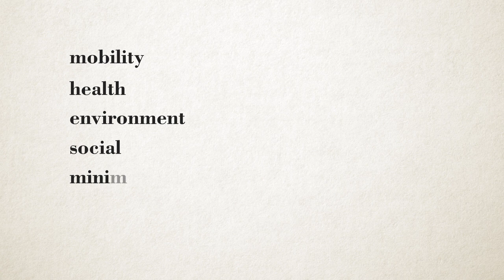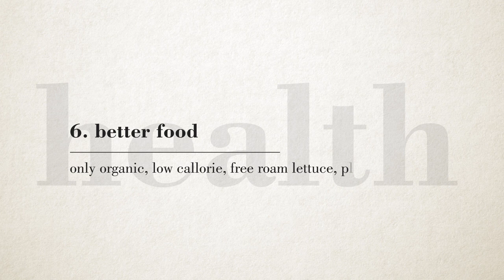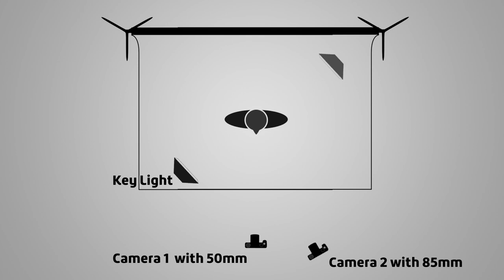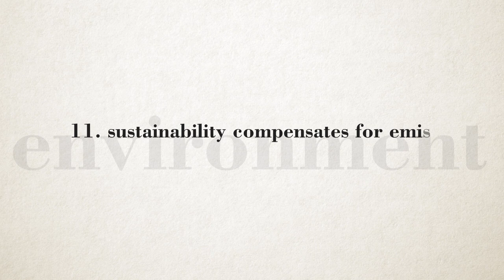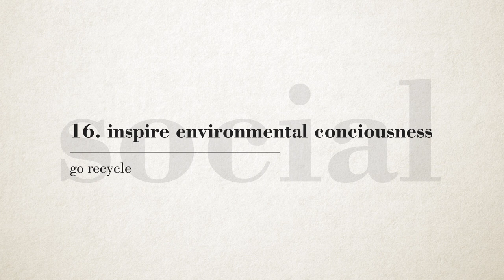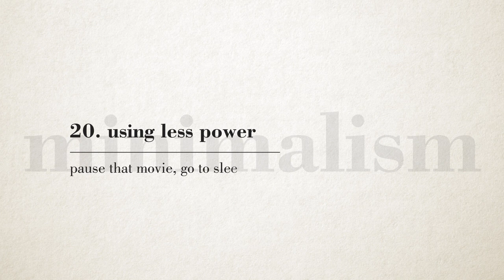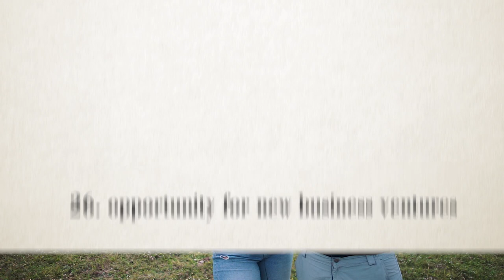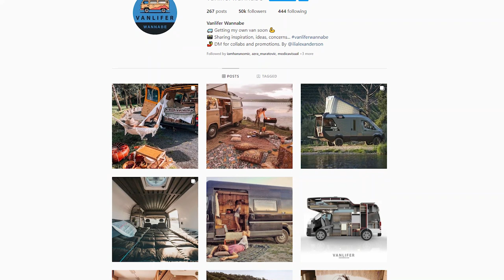30 reasons to live in a VAN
For quite a few years now I have been planning and saving up to buy my own van - to travel, to vlog, to minimize my lifestyle - and here are some of the reasons why I chose to. Whether you're thinking about it, just curious, or any other reason - hope you enjoy!

Huge thanks to Chris and Aubrey aka the Matneys for letting us use their content to illustrate some of the things we are talking about. Go check them out!!!

My current setup:

Sony Alpha a7ii
Manfrotto Action Black
Some bag from ebay